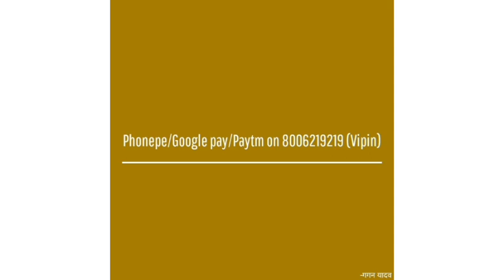खिलाड़ियों को पूरा समर्थन है। सरकार के भरोसे मत बैठो, अभी हम जिंदा है जानी।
Support Saurav Yadav to continue his sport (athletics).
trust me, he will steal the show.
"मका लोंडा लठ गाड़ देगा"
जय श्री कृष्णा